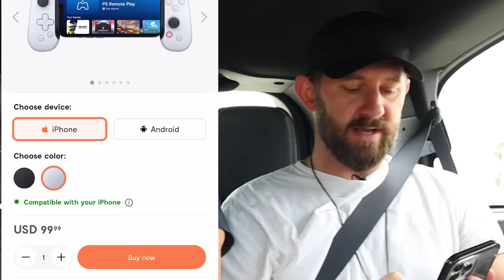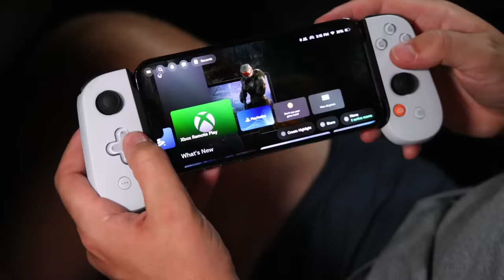10 Products That Upgrade Your Road Trip!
In todays episode, the guys embark on a road trip to put their products to the real test. Will what they chose make their trip better?? We will see! Join us for a fun filled ride and a little surprise at the end of the road trip!